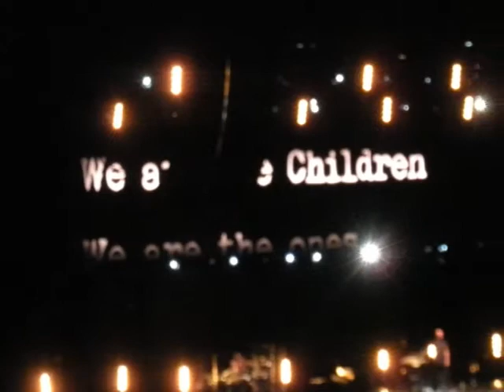June 2014 Concerts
Video montage of Las Vegas concerts we attending in the month of June watching Lionel Richie at the Mandalay Beach, Legends in Concert at the Flamingo, and The Jets at the Cannery Casino.